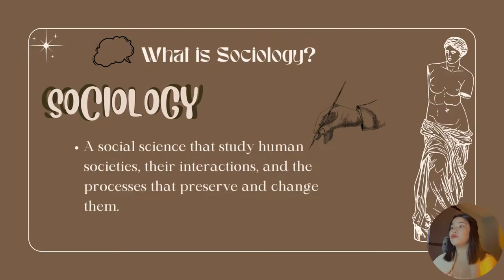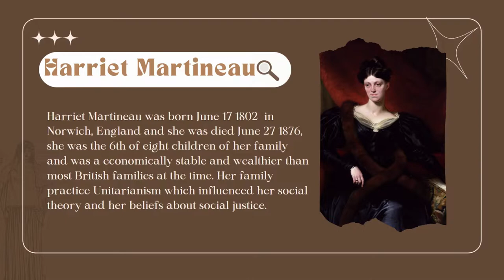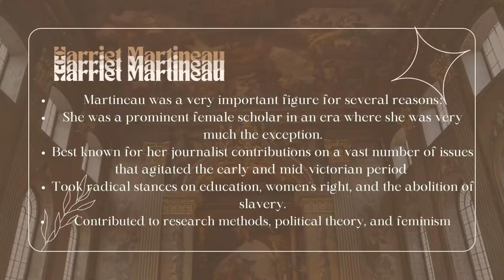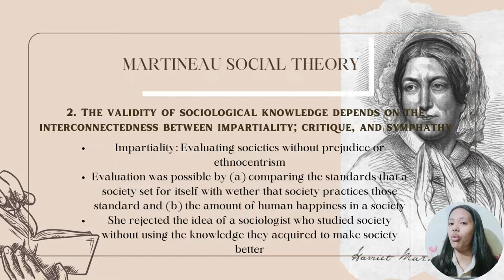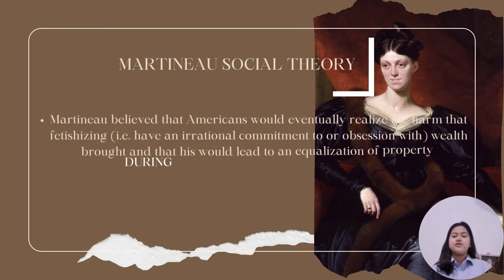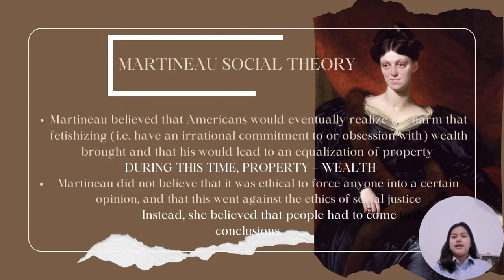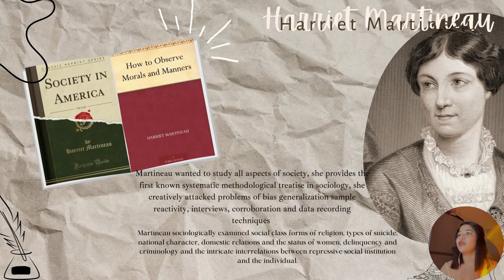HARRIET MARTINEAU SOCIOLOGY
I'm Shin Nacianceno, one of the reporters of group 4 from BS- Psychology 1-3. We choose one of the greatest sociologists which is Harriet Martineau also known as the first female Sociologists. We hope that y'all understand our lesson for today.

Members:
Asidao, Emmerlyn
Laceda, Sophia
Nacianceno, Shienleen
Nopia, Grace
Vela, Aaliyah

To be submitted to: Ms. Jhan Elaine Sabas